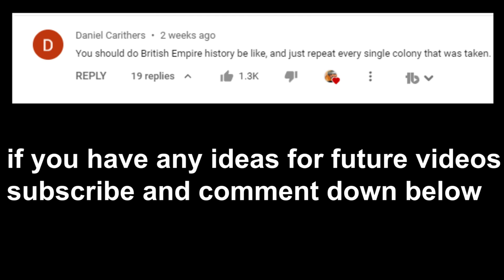British History be like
This is the entire history of the British. Throw out your textbooks on Great Britain, the United Kingdom, British Empire, or anything English. Because it's worthless. This video is all you need

Frameber59
Julian
Feliks
Federative
CodyTheBruh
omega21
TataRojito
Fatcat17
Marfin
Albert
Comrade
LoreNut_Nor
Logan
Aaron
Lucas
Orlando
Joshua,
Juhani
Yuri192802
Not yet a Yee Yee
Anubassx
Sparkee
Donovan
ThatOneLoser
ManOfCulture
Jackkarol
Magnus
Aleksandr
Birb
xSONOHx